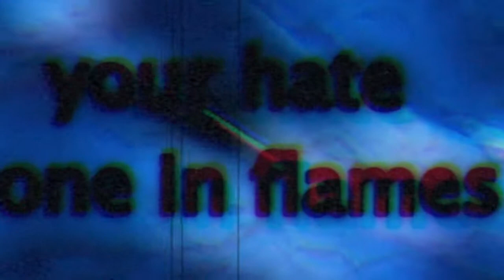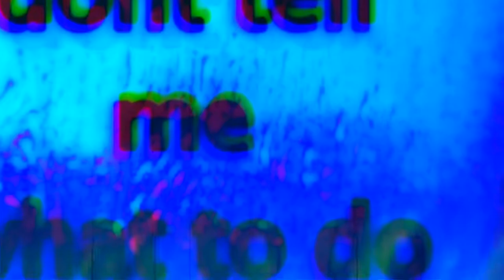Spacial Eulogy - LIAR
recorded@zzoldado studios
london
2020